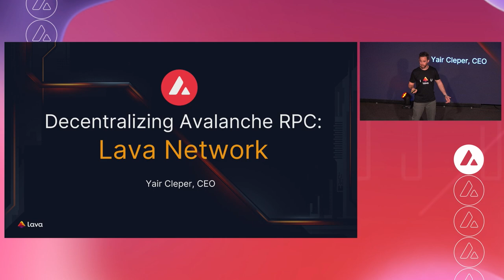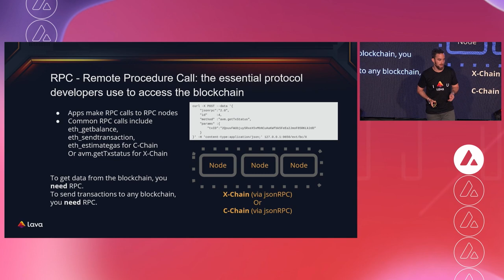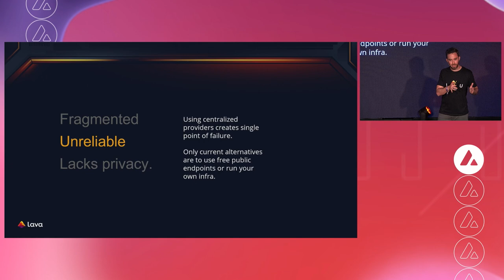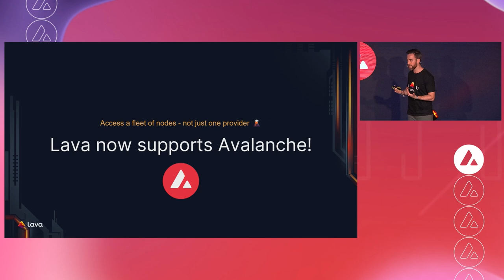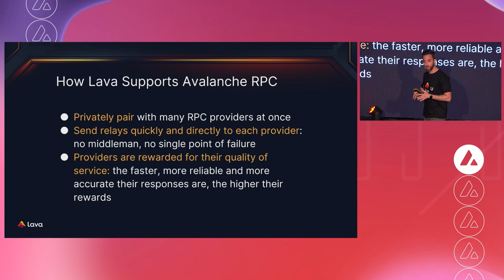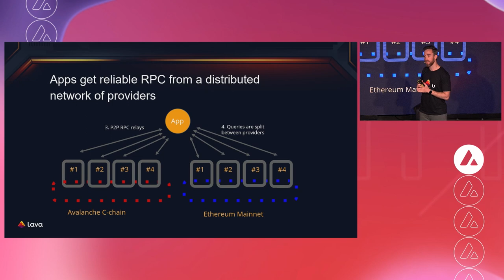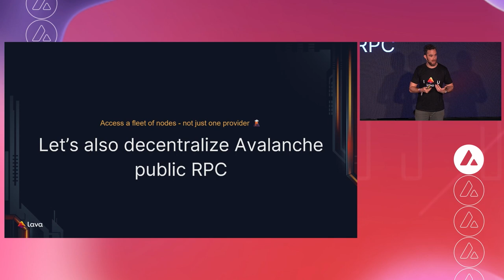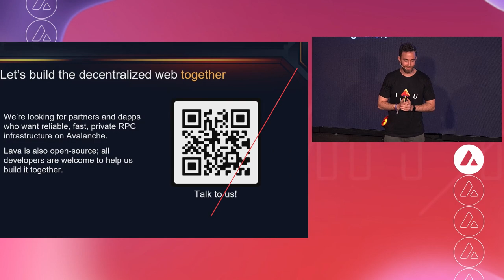Bringing Decentralized RPC and APIs to Avalanche: Yair Cleper, Lava I Avalanche Summit II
Yair Cleper from Lava delves into the world of decentralized Remote Procedure Call (RPC) and APIs, focusing on their integration with the Avalanche blockchain. Gain valuable insights into the benefits and implications of decentralized RPC and APIs, and discover how they contribute to the development and growth of the Avalanche ecosystem.